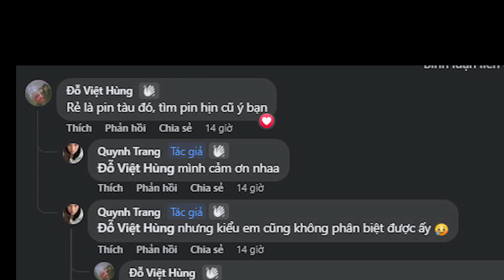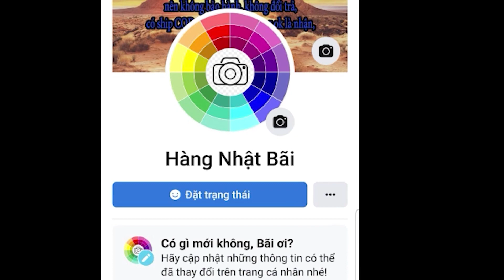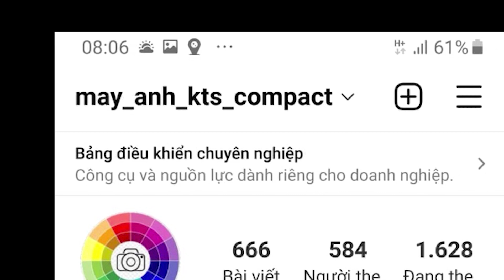Pin Nikon Coolpix EN-EL19